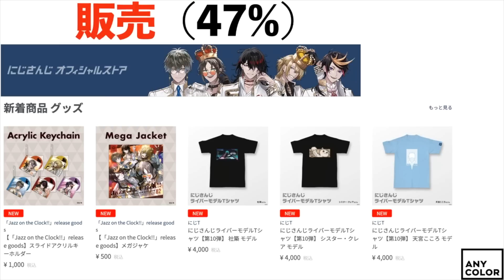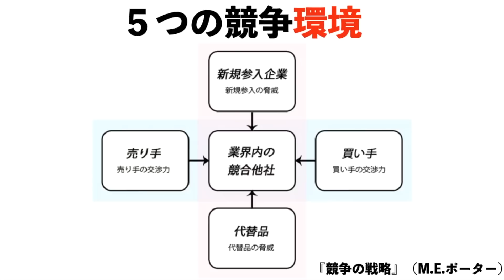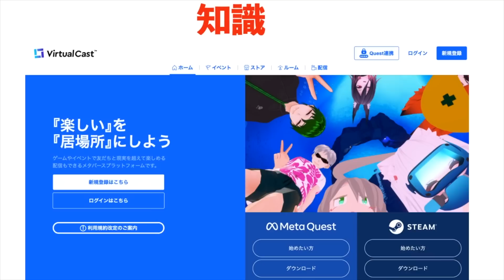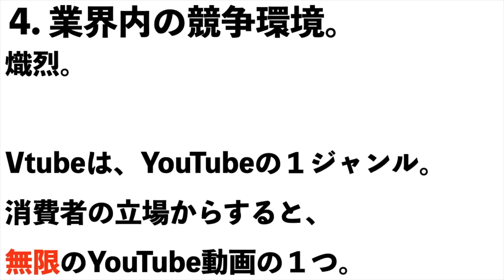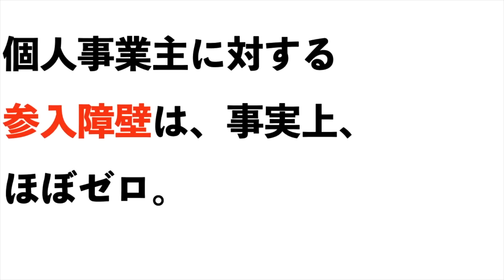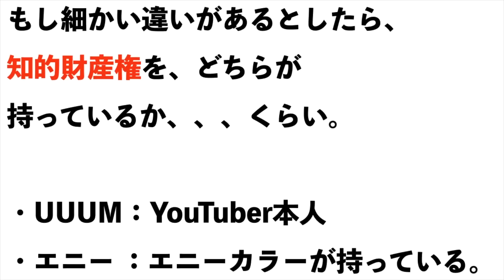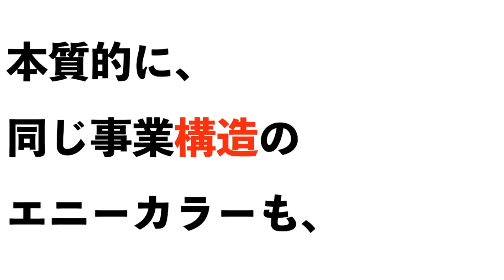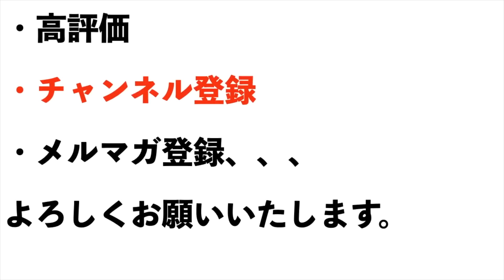【ANYCOLOR（エニーカラー）】株価下落の理由は？【ANYCOLOR（エニーカラー）】株価予想